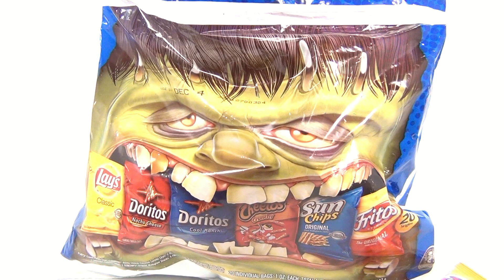Frito-Lay 2012 Halloween Giant Frankenstein Head Classic Mix Bag of Chips - Feed Your Lil' Monsters!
​​​Watch our product video for a Frito-Lay 2012 Halloween Giant Frankenstein Head Classic Mix Bag of Chips.